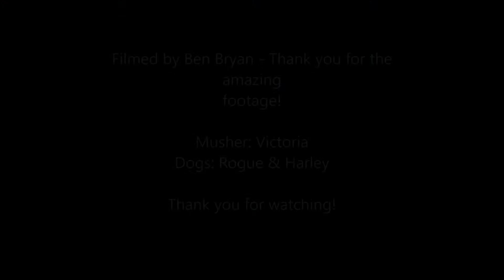A musher, 2 huskies and a drone!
Drone footage of our two dog team out for a training run. The scenery looks so beautiful in this video and we are very grateful to our friend, Ben who piloted his drone in order to get this video.
The trail is a local one to us, mostly gravel with a number of grassy sections.